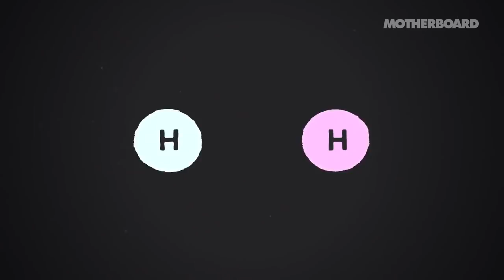Fico spieval ako Mečiar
Milý 4movák, pomaly máme po štátniciach, a tak sme sa aj my trošku opustili. Vyšla nám z toho pekná kompilácia všetkého, čo sa deje na politickej scéne, ako sa pre niekoho končí život v showbiznise a predovšetkým, čo nás môže naučiť vesmír, a ako nám je smutno za pánom Hawkingom. Dozvieš sa o malých hviezdach na Zemi a energii budúcnosti. Tak sleduj a ostaň in4movaný!